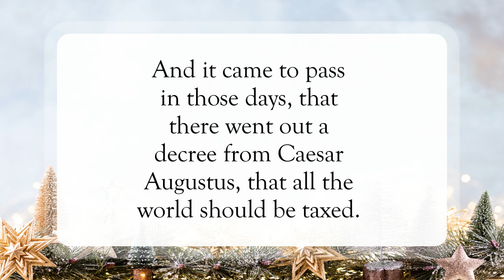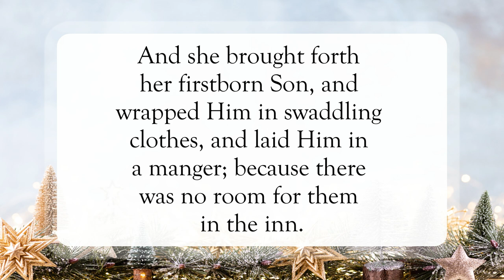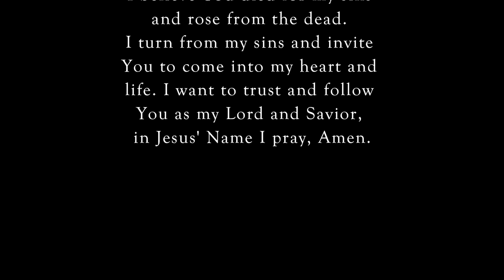Her Firstborn Son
Scripture of the Day! Her firstborn Son!